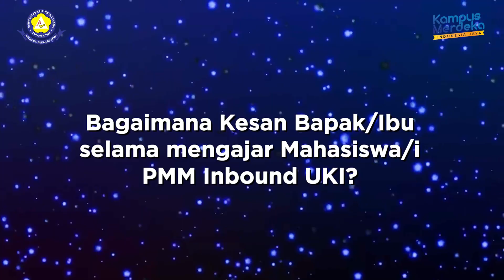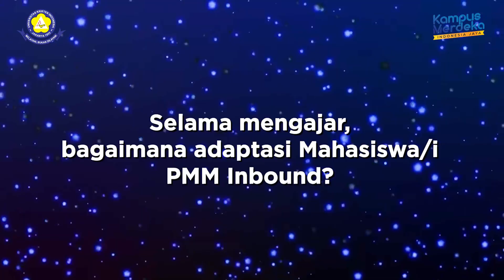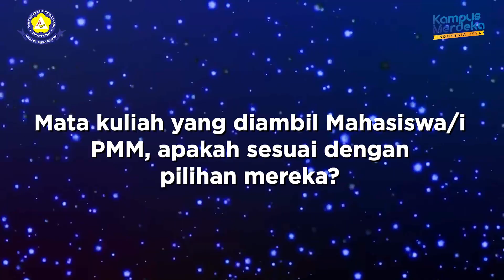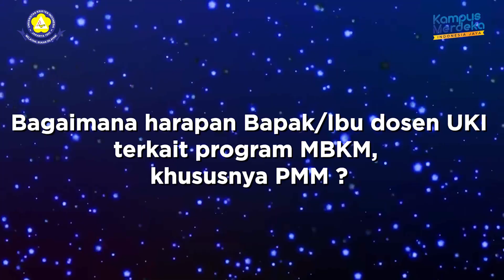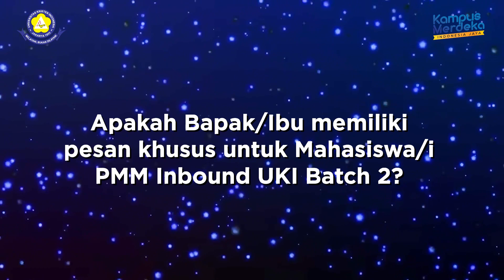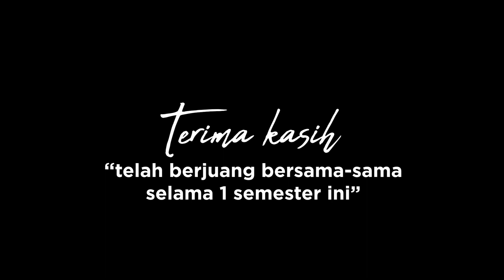Kesan Pesan Dosen Pengamu Mata Kuliah - Pertukaran Mahasiswa Merdeka